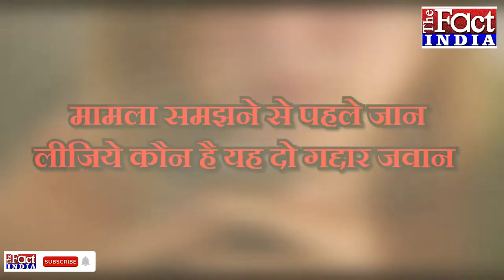हसीनाओं के सामने Indian Army के दो जवानों ने डाले हथियार || The Fact India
पाकिस्तान में बैठी महिला एजेंट ने पहले तो दोनों जवानों से फेसबुक के जरिय फंसाया और फिर शुरू हुआ हनी ट्रैप का खेल। महिला एजेंट जवानो को विडियो कॉल कर दिखती थी अश्लील डांस। और महिला एजेंट का दोनों पर ऐसा खुमार चढ़ा की जाल में फंस कर दोनों जवान सालों से देते आ रहे थे सेना की खुफ़िया जानकारी।